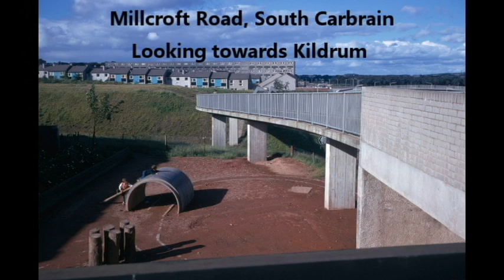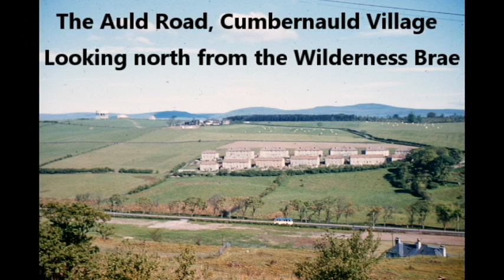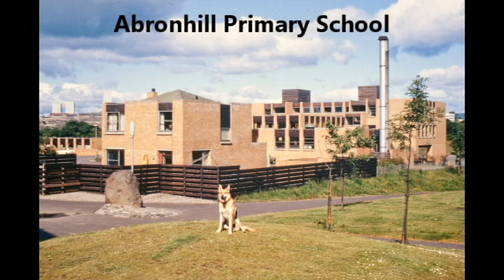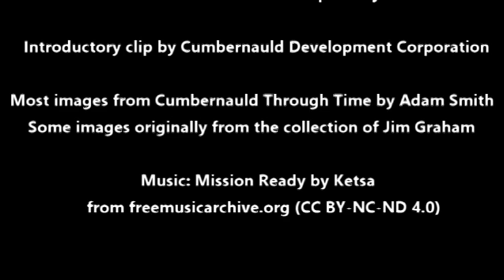Old Cumbernauld Pictures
Images of Cumbernauld over the years, produced for North Lanarkshire's Doors Open Days 2020.

Most images from Cumbernauld Through Time by Adam Smith, some originally from the collection of Jim Graham.